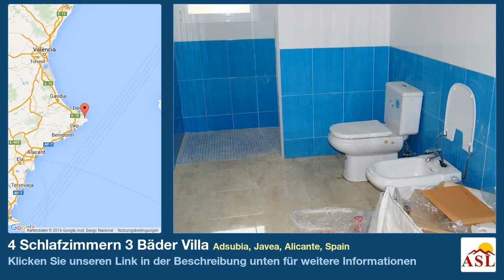4 Schlafzimmern 3 Bäder Villa zu verkaufen in Adsubia, Javea, Alicante, Spain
Weitere Infos auf Villa zu verkaufen in Adsubia, Javea, Alicante, Spain mit 4 Schlafzimmern, 3 Badezimmern

Villa zu verkaufen in der Nähe des Strandes in Javea mit Meerblick, mit vier Schlafzimmern und drei Bädern, neue Küche , die von den Kunden gewählt werden , wenn bis zu einem Höchstbetrag von € , Salon, Esszimmer , Badezimmer mit Jacuzzi , Schlafzimmer gewünschten kommuniziert mit einer großen privaten Terrasse , offene Naya , Keller, Heizungskeller , Wassertank, Parkplatz für mehrere Fahrzeuge. Es gibt genug Platz , um einen Pool , wenn der Kunde es wünscht zu bauen. Das Haus liegt in einer sehr ruhigen , weil es eine Sackgasse so kein Verkehr ist . Die Orientierung ist Südost.